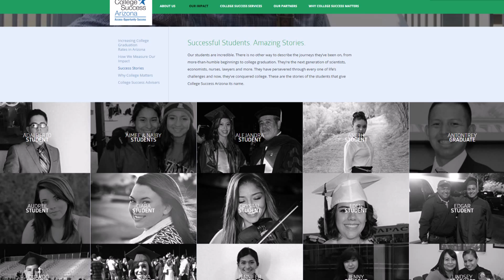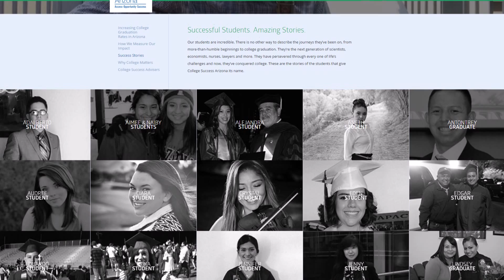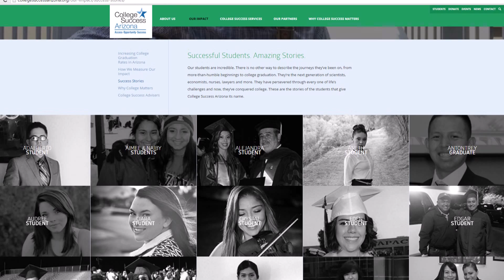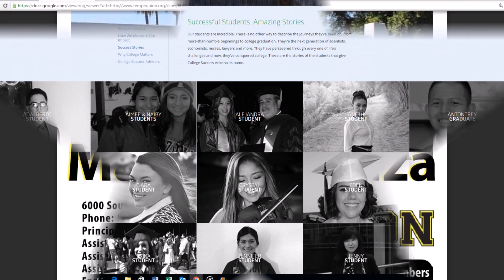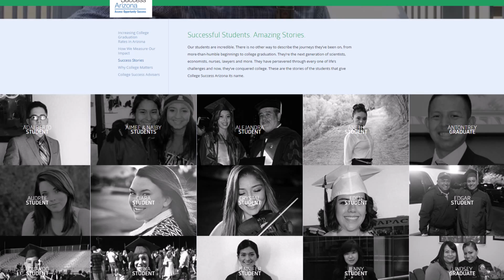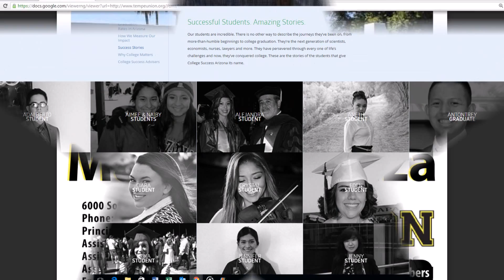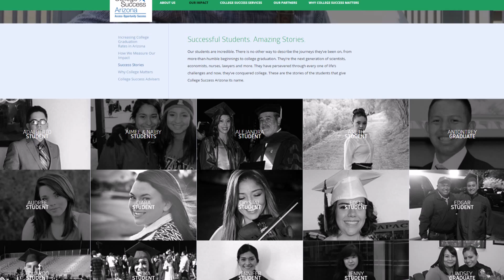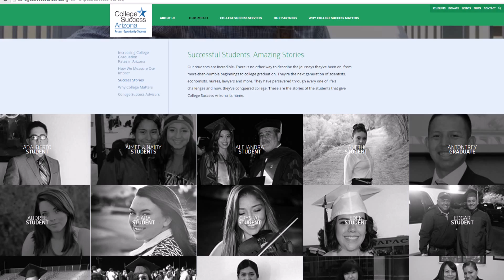College Success Arizona presents Dina de Leon - Scholar Interview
By Troy Wilde

Tempe, AZ – Dina de Leon could very well end up working at a big corporation or owning a startup business. And it’ll likely be in Italy.

Dina, now 21 and a junior at Arizona State University pursuing a bachelor’s degree in Economics and also studying Italian, explains that she has a passion for Italy, “I really love how Italian life can seem a little bit simpler than here in America where everything tends to be very fast-paced. In the way that they eat and the way that they dress – they are able to not take for granted small day-to-day things that we might kind of rush through, such as when we’re eating.”

Dina was born in the Town of Guadalupe, Arizona and was raised in Tempe where she attended grade school and graduated from Marcos de Niza High School. She went on to earn a scholarship from College Success Arizona which provides up to six-thousand dollars per year for educational expenses, and also specialized mentoring services.

Looking beyond the Arizona state line, Dina says her career and life goals are centered in Italy, “I’m actually looking into corporate opportunities in Italy such as United Technologies Aerospace - they have a base there. So I’d like to visit them this summer and see if I can learn about the criteria for applying after graduation, because I know I would need a work visa or a work permit. I’m also very interested in startups and startup culture. I’ve attended Phoenix startup mixers and a startup weekend, and I would like to experience that in Italy, which is another thing I will be pursuing this summer.”

Unlike many college students, Dina says she will graduate with little or no student debt because of her scholarship, “If I didn’t have College Success Arizona I wouldn’t be able to pursue my education by any means. They’ve not only provided for me financially but also with resources such as mentorship throughout college.”

Dina also has high praise for her Success Advisers (mentors) at College Success Arizona, “I’ve been able to have mentors such as Myrna Cardenas and Marjorie DeRubies who are always there for me when I need them - and Rich Nickel (CEO of College Success Arizona) has provided opportunities for us scholars to attend networking luncheons. Any opportunity that presents itself to them, they will surely pass it on to their students.”

For students working on their own college plan, Dina says, “Be very persistent in finding out what it is that they would like to do during their time in college. I know when they enter (college) they might have a lot of high expectations for themselves but it’s okay to kind of wander a bit, but still have a purpose. Leave a little bit of room for failure but at the same time just don’t give up in finding what it is that you’re truly passionate about.”